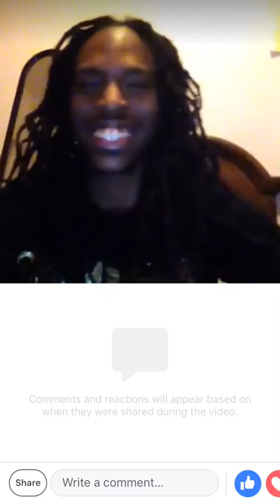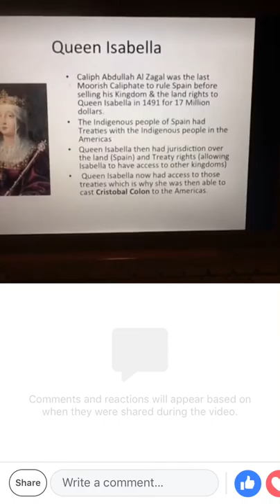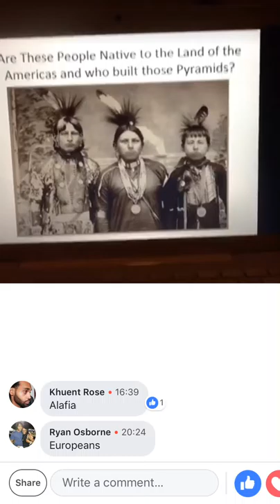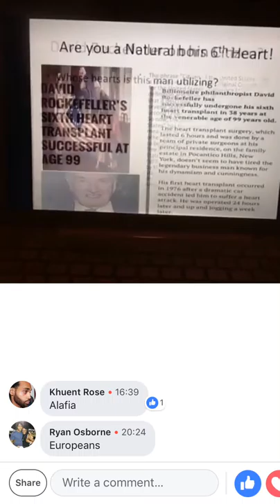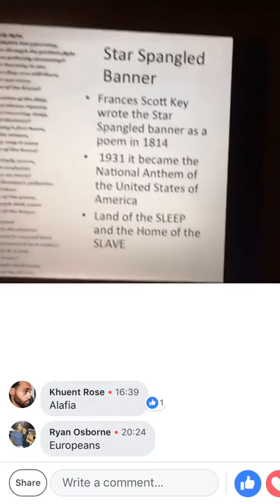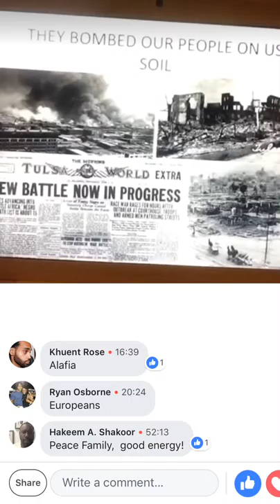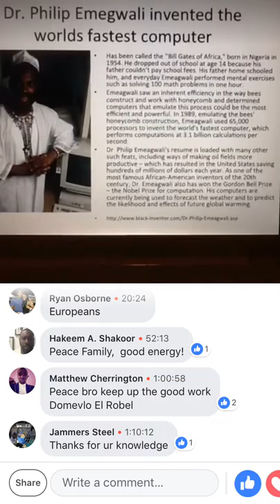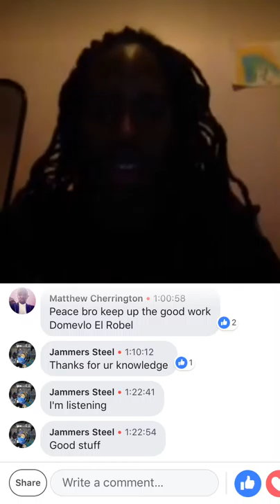DoMoJOAT - The Mis Education of Our People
DoMo The Jack of All Trades gives a Power Point Presentation on things our people are Mis Educated on such as our history, lineage, culture and practices, holidays etc.